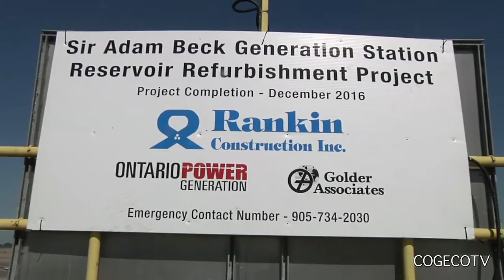OPG Reservoir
A 60 million dollar refurbishment of the reservoir at the Sir Adam Beck Generating Station is under way.